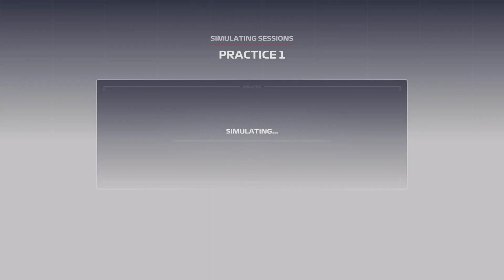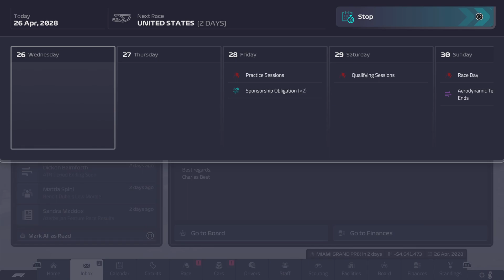F1 Manager 2023 AlphaTauri round 4 Azerbaijan season 6